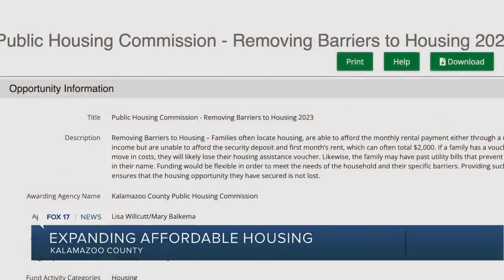Kalamazoo Co. works to address housing crisis with $2M in new funding opportunities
Kalamazoo County is increasing its efforts to address what county officials call a housing crisis.